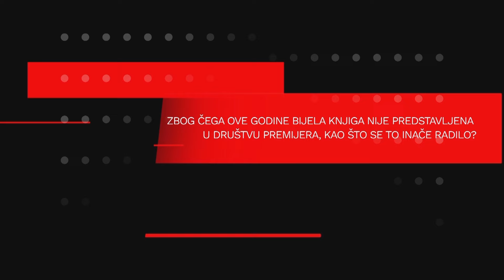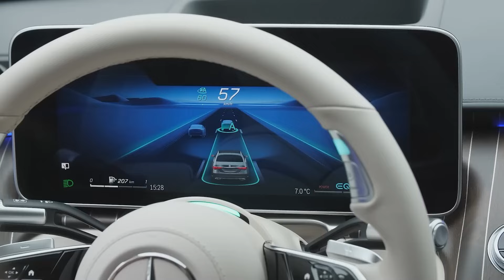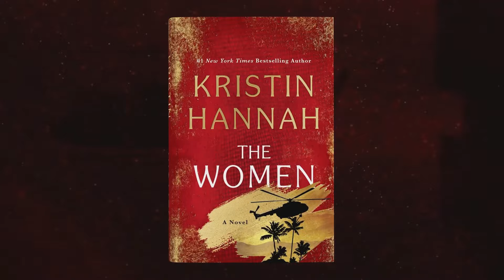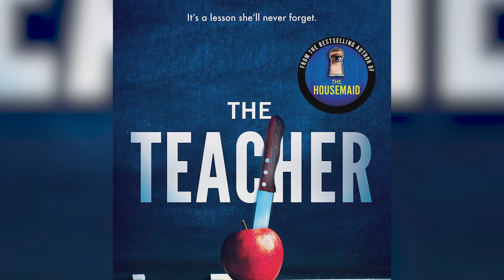FORBES MAGAZIN (20.07.2024.) | Vijesti online